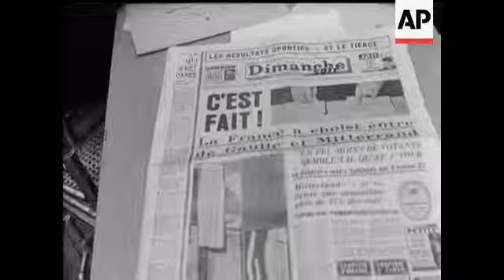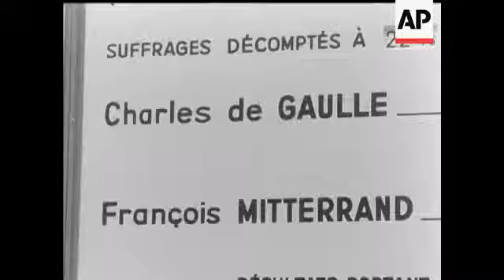PRESIDENTIAL ELECTIONS - NO SOUND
Various shots of the voting offices in Paris, nuns voting etc. Shots of the press. Shots of the Ministry of Information. At Orvilliers. MR. & MRS. POMPIDOU are seen Voting. Sorting out of the ballots. Colombey Les Duex Eglises - DE Gaulle voting. Board showing De Gaulle with more votes than Mitterand.